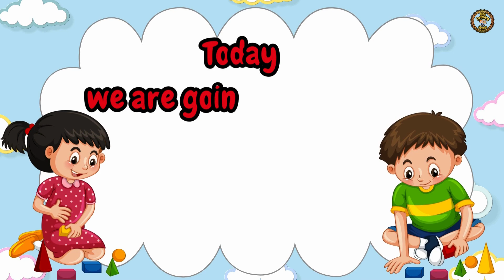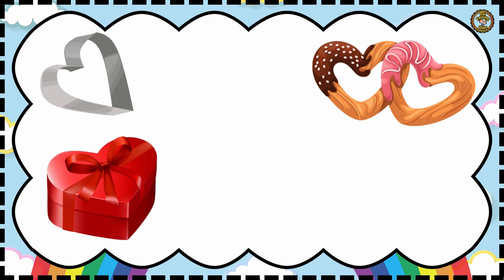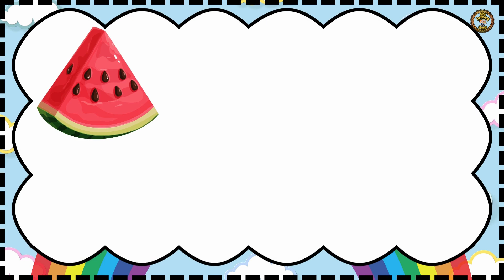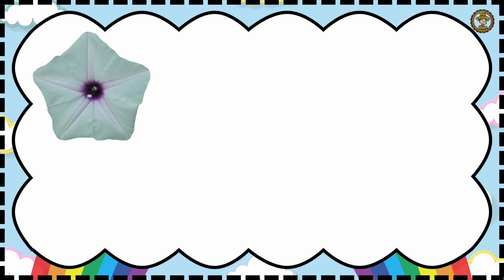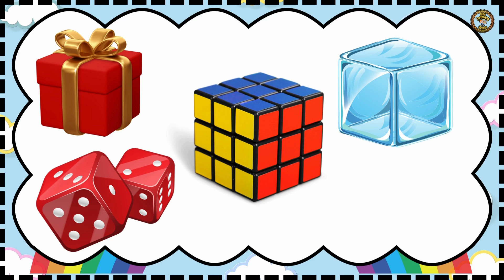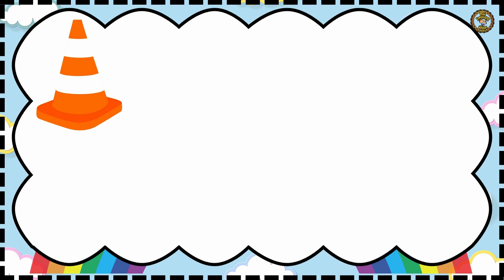SHAPES NAME With Spelling and Examples | 2D and 3D Shapes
shapes song
learn shapes
shapes songs
learning shapes
teach shapes
five little shapes
we are shapes
shape song
shape songs
shape song for children
shapes and colors
shapes rhyme
3d shapes
shapes train
2d shapes
2d shapes song
nursery rhymes
2 d shapes
2d shape song
song shape

Hey there Kido's!
''THE PRIMARY GENIUS''- Is your passport to a world of learning.
Get ready to dive into a world of knowledge where we brings you a new video related to Preschool , Nursery and Primary Level which will be filled with laughter , friendship, exciting learning, and limitless imagination.
''THE PRIMARY GENIUS'' is the place where curiosity meets education , and every lesson is a step towards becoming a super smart genius and explorer.